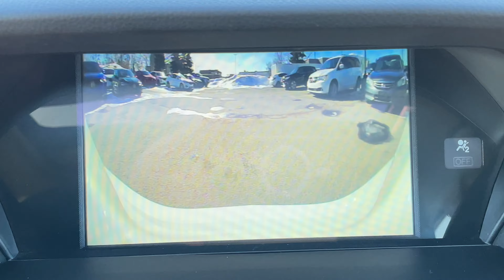2019 Acura ILX Premium P6214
Platinum White Pearl on Black Perforated Leather